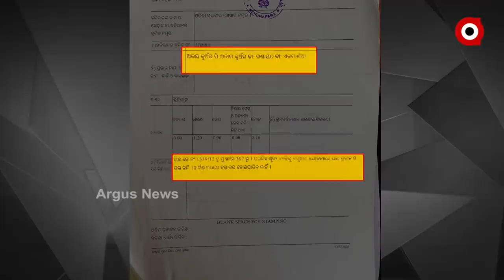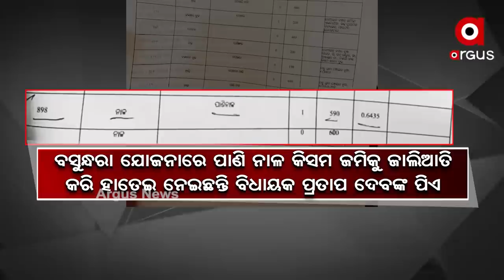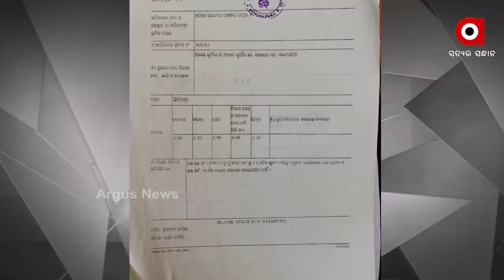ଆଳି ବିଧାୟକଙ୍କ ପିଏଙ୍କ ନାଁରେ ସାଘାଂତିକ ଅଭିଯୋଗ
ଆଳି ବିଧାୟକଙ୍କ ପିଏଙ୍କ ନାଁରେ ସାଘାଂତିକ ଅଭିଯୋଗ । ଦୁଇ ମହଲା କୋଠାର ମାଲିକ । କିନ୍ତୁ ସରକାରୀ କାଗଜପତ୍ରରେ ଭୂମିହୀନ ବିଧାୟକଙ୍କ ପ୍ରତାପ ଦେବଙ୍କ ପିଏ । ଆଉ ତାଙ୍କୁ ବସୁନ୍ଧରା ଯୋଜନାର ମିଳିଛି ଜମି । ପିଏ ଅଭୟ କୁଅଁରଙ୍କ ଭାଇଙ୍କ ନାଁରେ ବି ଆସିଛି ସମାନ ଅଭିଯୋଗ । ବିଧାୟକଙ୍କ PA ବୋଲି ପୋଲିସ ଶୁଣୁନଥିବା ଅଭିଯୋଗ ହୋଇଛି I